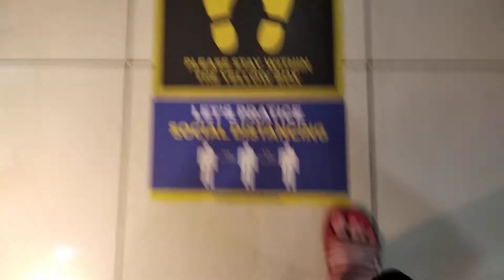Sutera Mall hitachi Escalator